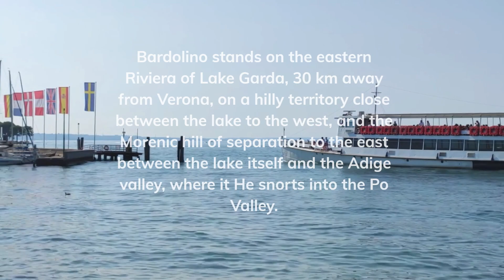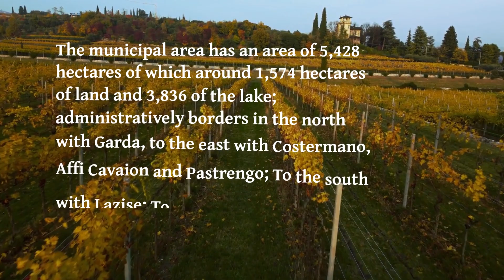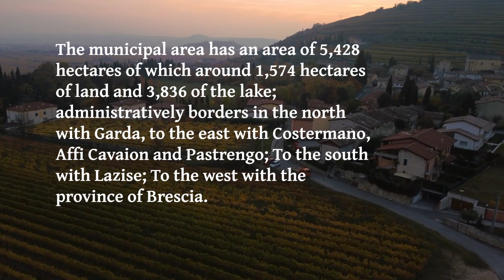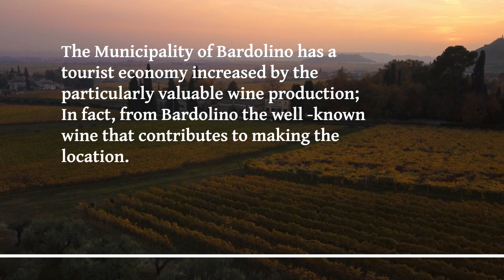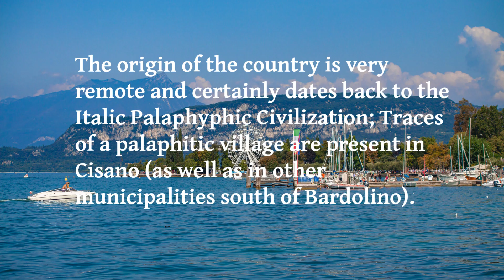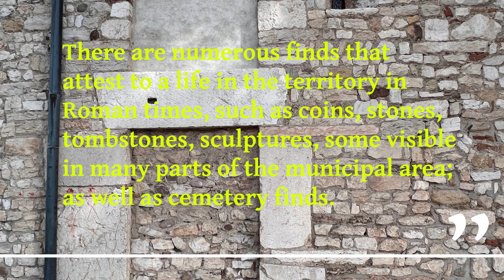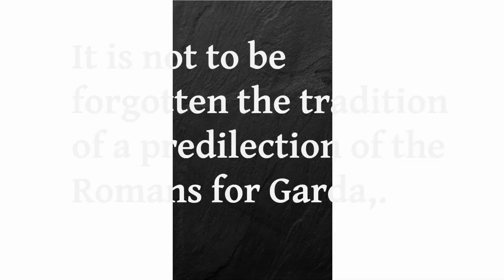bardolino del garda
Tour virtuale Monumenti di Bardolino
Tour Virtuale interattivo con schede descrittive dei principali monumenti di Bardolino a scopo informativo. L’Applicazione è concepita come un game dove si ha la possibilità di perlustrare il territori

Cenni Storici
Bardolino sorge sulla riviera orientale del Lago di Garda, a 30 Km. da Verona, su di un territorio collinoso stretto tra il lago ad Ovest, e la collina morenica di separazione ad Est tra il lago stesso e la valle dell’Adige, ove essa sbocca nella Pianura Padana.
Il territorio Comunale ha una superficie di 5.428 ettari di cui circa 1.574 ettari di terra e 3.836 di lago; amministrativamente confina a Nord con Garda, ad Est con Costermano, Affi Cavaion e Pastrengo; a Sud con Lazise; ad Ovest con la provincia di Brescia.
La quota del Capoluogo è di 65 metri sul livello del mare.
Il Comune di Bardolino ha una economia a carattere turistico incrementato dalla produzione vinicola particolarmente pregiata; infatti da Bardolino prende il nome il notissimo vino che contribuisce a rendere famosa la località.
L’origine del paese è assai remota e risale certamente alla civiltà palafitticola Italica; tracce di un villaggio palafitticolo sono presenti in Cisano (oltre che in altri comuni a sud di Bardolino).
Il nome deriva dal longobardo “bardus” ossia “longobardo”. A Bardus si aggiunge il suffisso olus per Bardolus cui s’aggiunge il secondo suffisso di pertinenza, inus [divus + inus = divinus ossia di dio] . Ovvero “Piccolo luogo dei longobardi”.
Numerosi sono i reperti che attestano una vita nel territorio in epoca romana, come monete, cippi, lapidi, sculture, alcuni visibili in molte parti del territorio comunale; nonché reperti cimiteriali. Anche molti toponimi locali testimoniano una civilizzazione latina, con essi molti avanzi di strutture murarie romane documentano la presenza di costruzioni fisse. Non è da dimenticare la tradizione di una predilezione dei Romani per il Garda, che trova tra gli elementi principali la Sirmione delle Terme e di Catullo.
Successivamente Bardolino dovette seguire le vicende delle varie invasioni e dominazioni Longobarde, Gote, Visigote, Franche; a tale epoca qualcuno fa risalire la prima apparizione ufficiale del nome di Bardolino; infatti durante la visita al Lago di Garda di re Pipino, spintosi fino a Malcesine, il re stesso avrebbe concesso al Monastero di S. Zeno in Verona la chiesa di S. Zenone situata in Bardolino, con tutte le sue pertinenze.
Tra l’829 e l’856 venne combattuta una battaglia tra gli abitanti del Benaco ed i Veronesi. Tutto il territorio rivierasco del Garda in quel periodo venne a costituire un’unica unità amministrativa, con capoluogo in Garda che acquistò a poco a poco tanta importanza da far sostituire al lago il proprio nome a quello originario di Benàco.
In tale periodo il territorio si premunì contro invasioni e scorrerie con la costruzione di castelli e rocche; il primitivo castello di Bardolino fu edificato verso la fine del IX secolo, quando il re Berengario autorizzo gli abitanti del Lago a costruirsi fortilizi dì protezione. Successivamente il Castello fu continuamente rifatto ed ingrandito fino all’epoca degli Scaligeri, quando assunse la forma ancor oggi visibile nelle torre, nelle porte e nell’andamento delle strade. In una mappa del 1439 esistente all’ Archivio di Stato di Venezia, risulta già nettamente delineata la topografia locale con la cinta muraria quadrata aperta verso il Lago, quattro torri ai quattro lati, due porte (porta 5. Giovanni verso Garda e porta Verona a Sud) le chiese di S. Severo dell’ 893 (l’ attuale costruita su di un tempio preesistente, come indicano le fondazioni absidiche messe allo scoperto), S. Zeno fuori delle mura (costruzione questa che presenta evidentissime analogie col Mausoleo di Galla Placidia in Ravenna: stessa struttura architettonica, medesimi elementi e persino anche qui materiali provenienti da costruzioni del periodo ellenistico); le frazioni di Calmasino (Cal Masin) e Cisano (Zisan) già delineate. Già nel 1100 è ricordato il Comune autonomo di Bardolino, e nel 1222 sì rammenta una “corporazione” di famiglie che aveva l’esclusiva della pesca lungo la spiaggia del territorio comunale. Questa attività ha dato al nucleo abitato la forma tipica del villaggio dei pescatori: a pettine.
Le case cioè vengono costruite una dietro l’altra a partire dalla prima che sorge sulla spiaggia. Le vie sono perpendicolari al litorale e ciò agevole il trasporto delle barche al sicuro davanti casa. Successivamente Bardolino seguì le sorti delle signoria Veronese degli Scaligeri, poi subì il dominio Visconteo